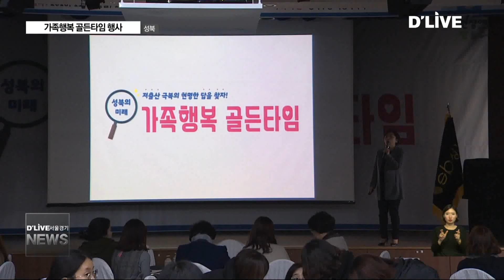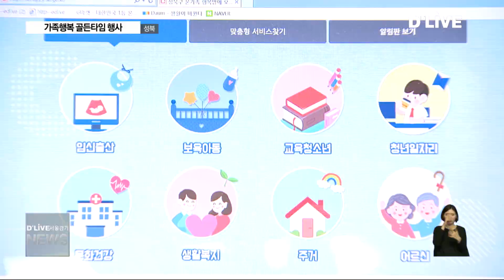[성북구] 저출산 해결에 나서다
【 앵커멘트 】
저출산 문제가
점점 심각해 지고 있습니다.
성북구 역시 저출산 문제에서
자유롭지 못한데요.
성북구가 지금을 저출산 문제를
해결할 수 있는
'골든타임'으로 보고
해결책 마련에 나섰습니다.

【 현장인터뷰 】
사람들은 낳기만 하면 다 키워주는데 뭘 그렇게 불만이 많으냐,
뭘 그렇게 말이 많냐고 하는데. 아직은 잘 모르겠어요.
엄마는 원래 이렇게 힘든 건가요?
저희 엄마는 저를 어떻게 키우셨죠?

【 VCR 】
일하며 아이를 낳고 키우는 게
얼마나 힘든지,
워킹맘의 일상이 연극으로 꾸며졌습니다.

아픈 아이를 맡길 곳이 없어
발을 동동 구르고
육아휴직을 앞두고
회사에 눈치를 봐야 하는
상황들이 연출되자
객석에선 탄식이 흘러나옵니다.

출산과 육아의 현장에서
누구나 한번 쯤 경험해 봤을 법한
이야기기 때문입니다.

【 인터뷰 】
성북구 주민

초등학교 같은 경우는 8시 55분까지는 가야 하는데 그 시간에는 출근해야 하는 시간이라서.
(아이 보내고) 급하게 회사에 가다 보니까
조금 늦게 갔어요. 좀 눈치 보이죠.

【 VCR 】
성북구가 저출산 문제를 해결하기 위한
해법 찾기에 나섰습니다.

정부와 지자체가 각종 정책을
쏟아내고 있지만,
현실적으로 어떤 사업이 우선돼야 할지
이야기를 들어보는 시간.

난임부부 지원, 양육비와 보육료 지원,
그리고 부모 교육까지
성북구가 진행 중인 사업을 알리고
그 효과와 개선책도 논의하기 위한
자립니다.

【 인터뷰 】
이승로
성북구청장

정말 애들을 위해서 앞으로 출산을 위해서 우리가 가져야 할 정책, 목표 이런 부분을 집중적으로 연구하고 또 전문가들을 초빙을 해서 프로그램을 같이 공유하고 하는 부분이 필요하다고 생각합니다.

【 VCR 】
한편 성북구는 이달부터
임신과 출산, 그리고 어르신 복지까지
모든 생애 정보를 한 번에 살펴볼 수 있는
'성북 온가족 행복망'을 구축했습니다.

해당 사이트엔 정부나 성북구가
지원하는 각종 사업이 소개돼 있어
바로 신청까지 가능합니다.

성북구는 온가족 행복망을 통해
저출산 해결을 위한 맞춤형 서비스를
제공한다는 계획입니다.